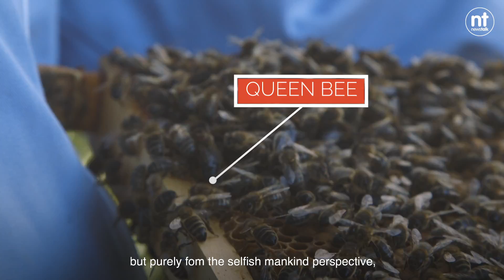The Beekeeper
We meet with Dara Kilmartin to learn all about the art of beekeeping and why the species is so vital to life on earth.